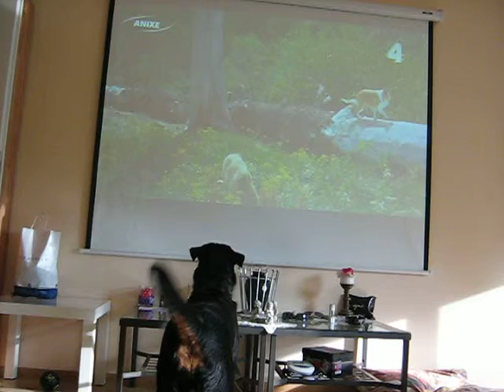Rottweiler Luna by Tv Lesie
Rottweiler schaut Tv